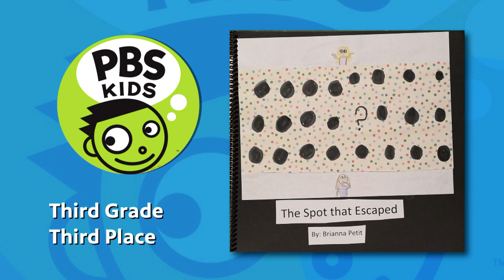Kids Writers Contest | 2020 Winners | The Spot That Escaped - Third Grade, Third Place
A spot escapes from wallpaper for a good cause.